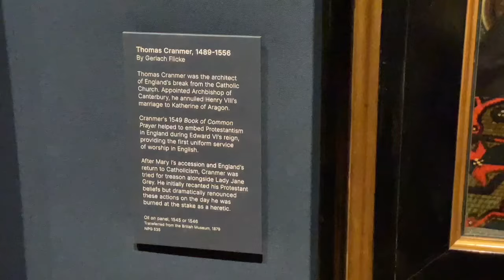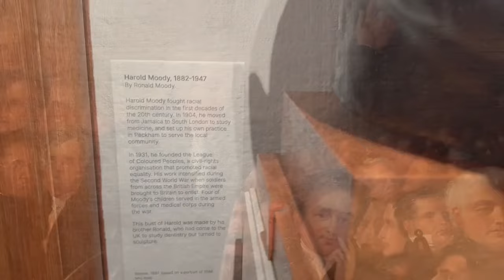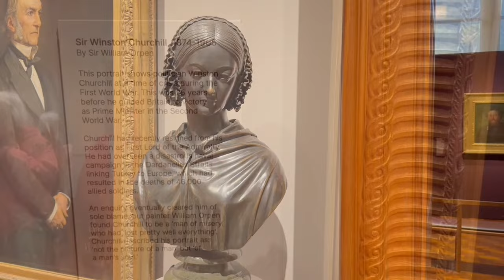20240307知情不報「叛國」犯二十三條，告解、輔導都冇保密權，今次神父、社工有難了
二年合約 最平港幣32元/月
一個月免費

邁向七週年！